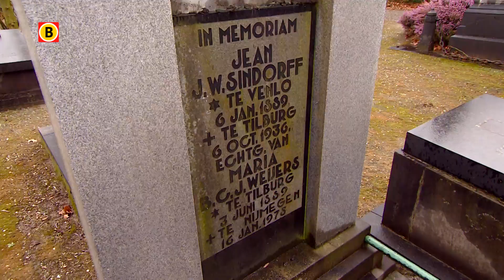Politie vindt grote hoeveelheid gestolen spullen van Tilburgse begraafplaatsen